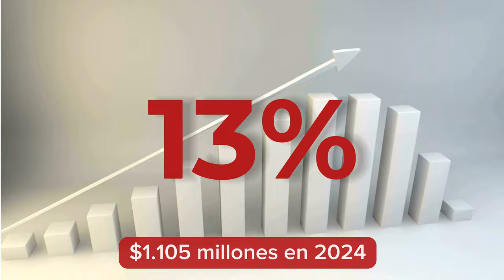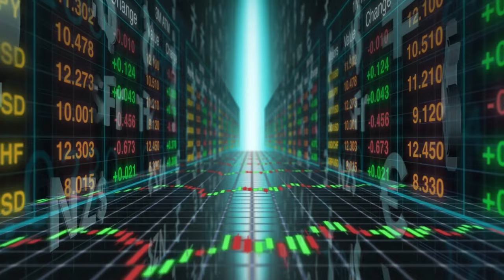Los números del incremento del IVA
En nuestras misivas de hoy te contamos detalles del informe final que vuelve a votación a la Asamblea